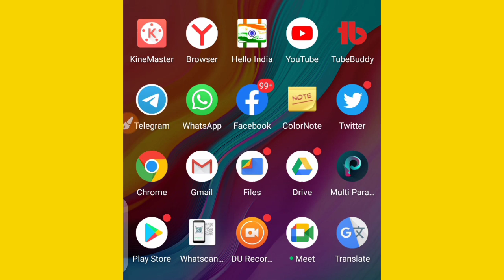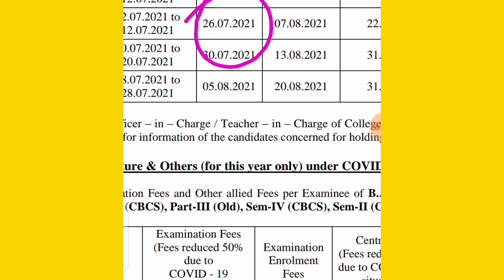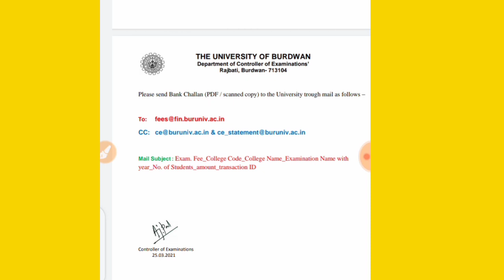Bardhaman University exam 2nd semester 4th semester and 6th semester and part 3 old. 2021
আসসালামুয়ালাইকুম ওয়া রহমাতুল্লাহি ওয়াবারাকাতুহ।

Video Title: —Bardhaman University exam 2nd semester 4th semester and 6th semester and part 3 old. 2021

বর্ধমান বিশ্ববিদ্যালয়ের পরীক্ষার রুটিন

I want all video is non copyright.
But used only skin record.
Non download upload.